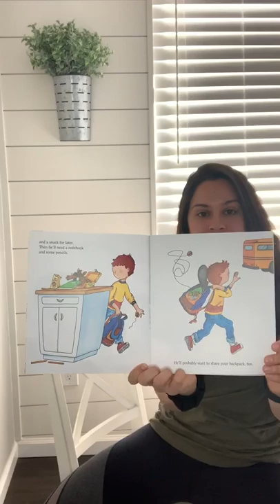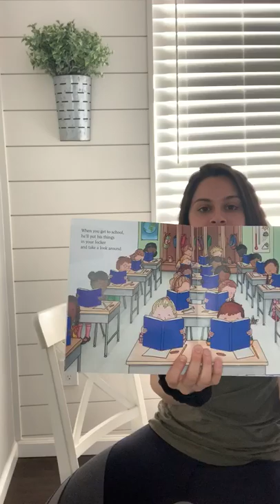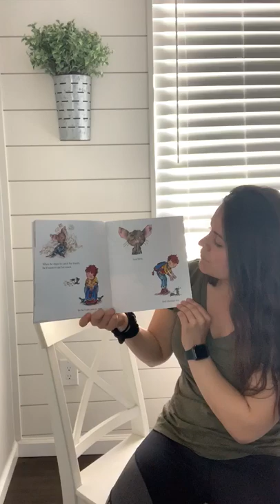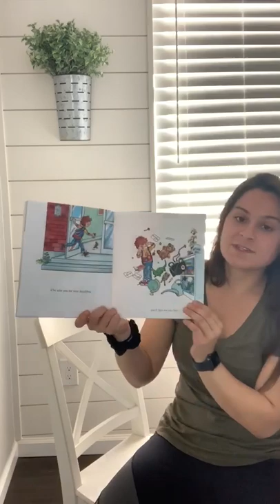Ms. Aneysa’s Story Time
Preschool Reading Time